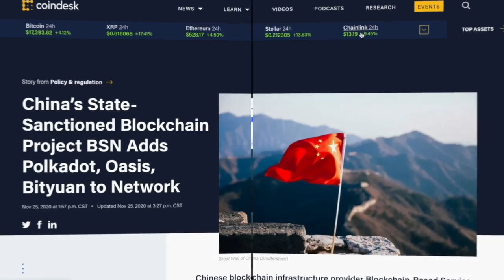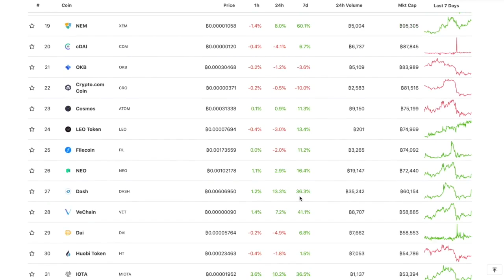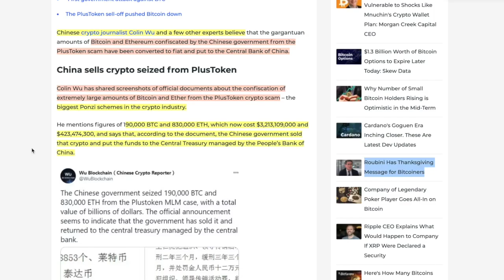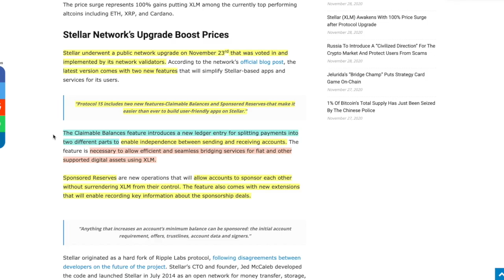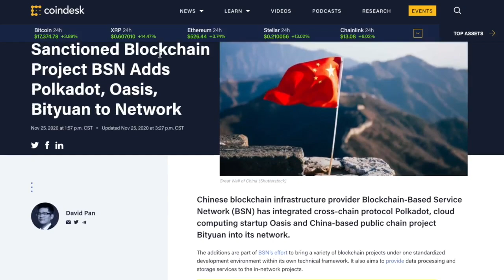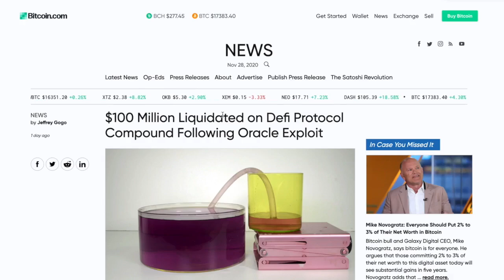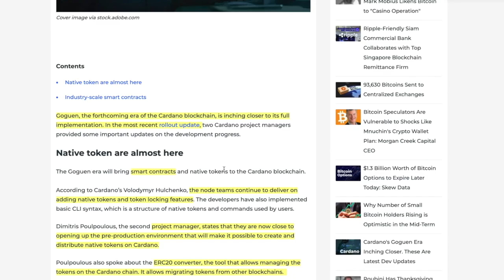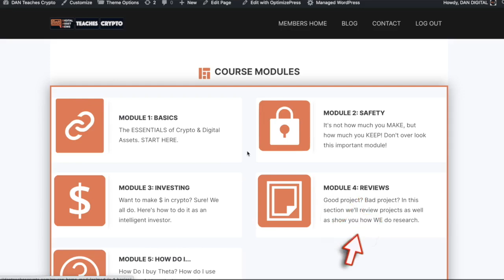REPORT: CHINA SOLD BILLIONS WORTH OF BITCOIN AND ETHEREUM FROM PLUSTOKEN SCAM & NOT In The TREASURY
PlusToken Scam Bitcoin and Ethereum was confiscated by the Chinese government and at first we thought is was locked in the treasury but it looks like they MIGHT have sold it ALL. Polkadot Cryptocurrency & China + Cardano / Stellar updates.

0:00 - Market Recap | Topics Overview
2:54 - REPORT: CHINA SOLD BILLIONS WORTH OF BITCOIN AND ETHEREUM FROM PLUSTOKEN SCAM & NOT In The TREASURY
7:18 - Stellar UPDATE!
10:06 - CHINA Integrates POLKADOT!
12:50 - Cardano Goguen UPDATE! MASSIVE!

●▬▬▬▬▬▬▬▬▬▬▬CRYPTO ESSENTIALS▬▬▬▬▬▬▬▬▬▬▬▬▬▬▬▬▬●

🧠 Worlds FIRST Instant SMART COFFEE with NOOTROPICS (🔼 Clarity, Memory & Energy)

●▬▬▬▬▬▬▬▬▬▬▬▬▬FOLLOW D.A.N.▬▬▬▬▬▬▬▬▬▬▬▬▬▬▬●

●▬▬▬▬▬▬▬▬▬▬▬▬▬EXIT STRATEGIES▬▬▬▬▬▬▬▬▬▬▬▬▬▬▬●